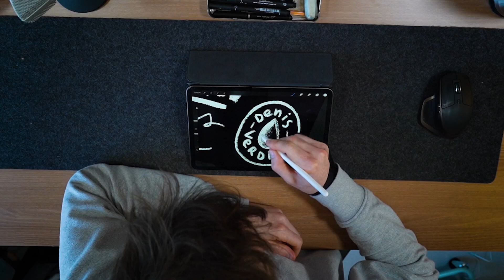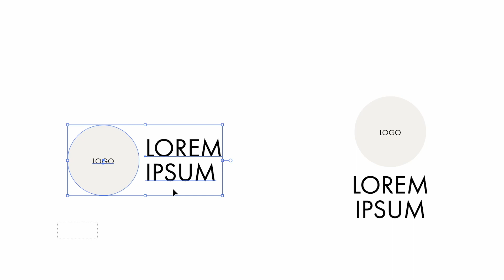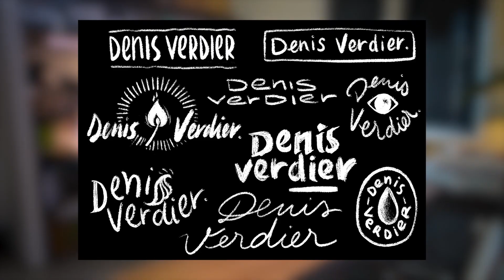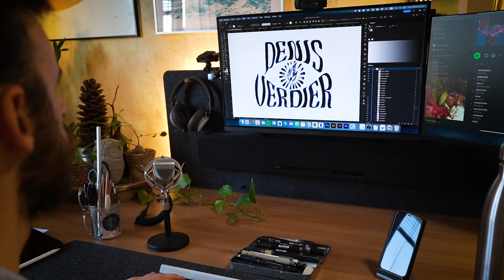Le secret de mon logo !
(désolé pour le son)

Dans cette vidéo je vous emmène dans les coulisse de ma création de logo, j'espère que ça vous plaira !

🎧 Le podcast La Boulangerie Graphique :
Dispo sur Deezer également ;)